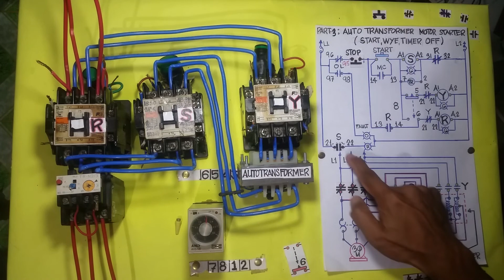PART3:AUTO TRANSFORMER REDUCED VOLTAGE MOTOR STARTER(START,WYE CONTACTOR ,TIMER OFF)